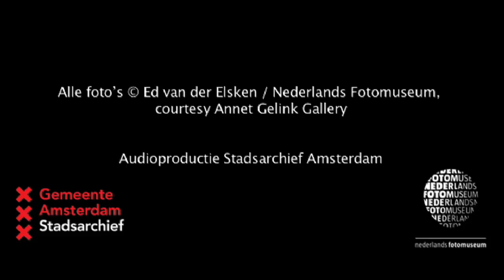7. Amsterdam! Ed van der Elsken - Leve ik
Commentaar van Ed van der Elsken en de mensen op zijn foto’s uit het fotoboek Amsterdam!

Deze audiotour was onderdeel van onze tentoonstelling ‘AMSTERDAM! Ed van der Elsken Oude foto’s 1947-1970’ die te zien was van 6 juni t/m 14 september 2014 in het Stadsarchief Amsterdam.

Samenstelling en concept: Sectie Presentatie Stadsarchief; Dorothée Ramaekers
Productie: Paul Gies (Klink Audio), Eric Willems (Job Producties)
Met medewerking van: Laus Steenbeeke,; Nelly Frijda; en de ooggetuigen Mea Flothuis, André Stuyfersant; Gina en Sonja Kruiswegt; Jan Meijer; Aleid Hoeneveld; Henk Raaf; Nico
en Marjan Meijer

Alle beelden © Ed van der Elsken / Nederlands Fotomuseum, courtesy Annet Gelink Gallery

De audiotour voert u langs foto’s waar Ed van der Elsken zelf commentaar bij heeft gegeven. Er komen ook Amsterdammers aan het woord die op de foto’s staan. Van der Elskens teksten zijn ontleend aan een door hem ingesproken bandopname uit 1990, gemaakt voor het boek Once Upon A time, dat na zijn overlijden in 1991 verscheen. Voor deze audiotour zijn Van der Elskens teksten opnieuw ingesproken door acteur Laus Steenbeeke, de verbindende teksten door actrice Nelly Frijda. De interviews met de personages uit het boek zijn speciaal voor deze tentoonstelling gemaakt.